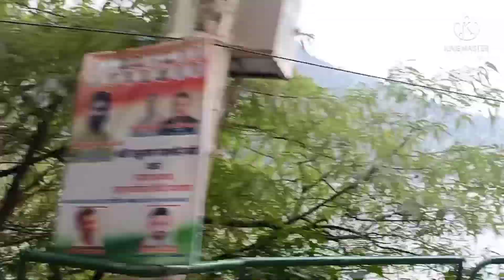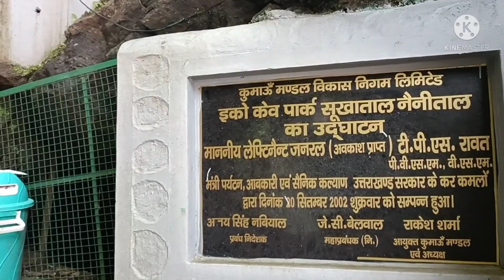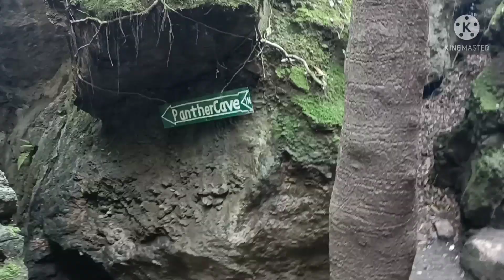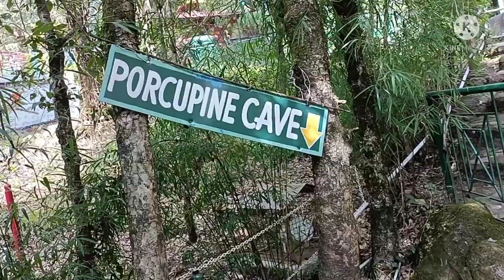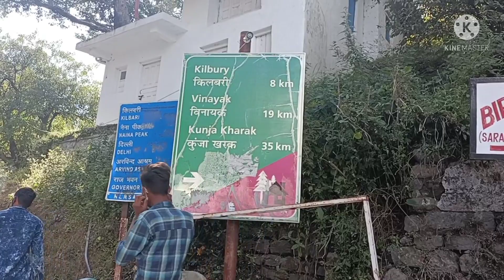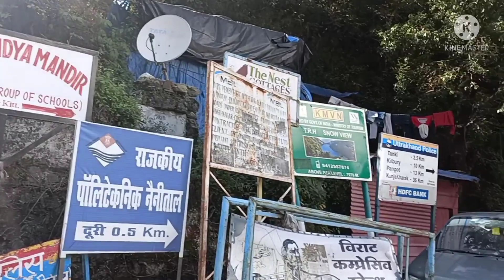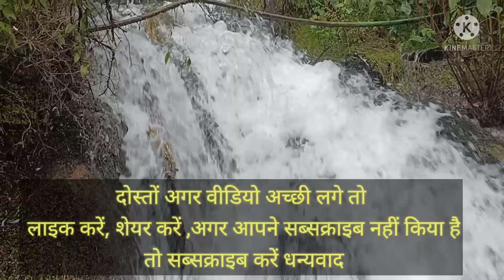Nainital tourist place| the most beautiful place Nainital| नैनीताल में घूमने की जगह। स्नो व्यू।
Hi guys
आज मैं आपको अल्मोड़ा से नैनीताल एवं नैनीताल के घूमने वाले कुछ जगहों को दिखाउंगा

Daya vlog#daya Uttrakhand#nainital#beautiful place Nainital#daya vlog#